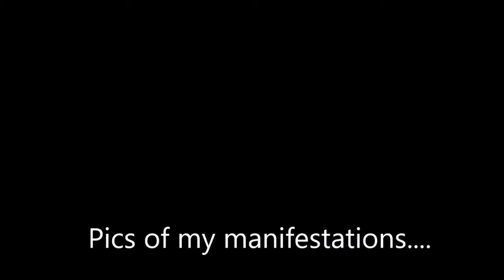How I Manifested by Accident!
Long before I had ever heard of the Law of Attraction, I was manifesting things into my life  by accident. I will tell you a little bit about these things in this video.